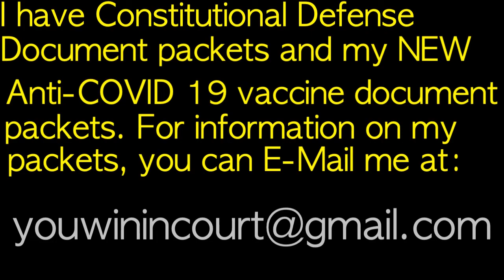My explanation on long term workers rights